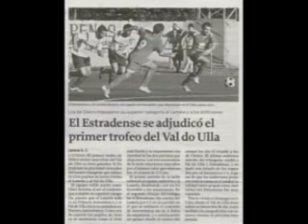CD Estradense (2).mpg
Nueva version de la peticion,de unos amigos de Santiago de Compostela,seguidores del CD estradense y de mi musica y que forman la peña del "Pichichi Musical" .Espero que los del estradense podais ascender a 3ªDivision.